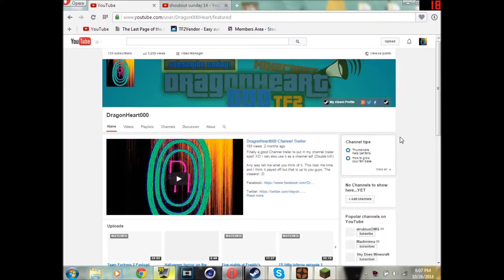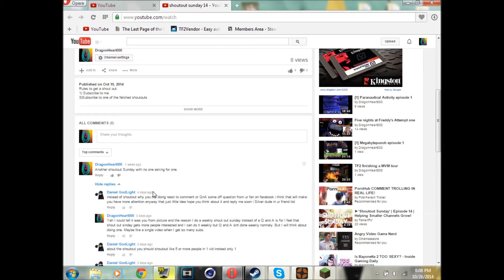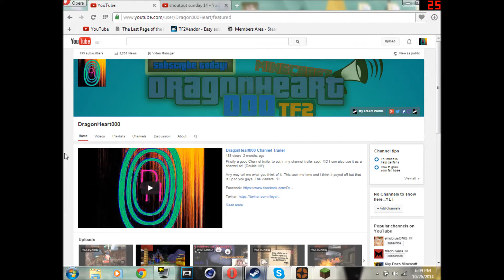Shoutout sunday #15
Rules to get a shout out.
2) Comment why you want or are deserving of a shout out.

Check out this guy:
The person I shouted out works on this but doesn't own it

DragonHeart000 (Me)